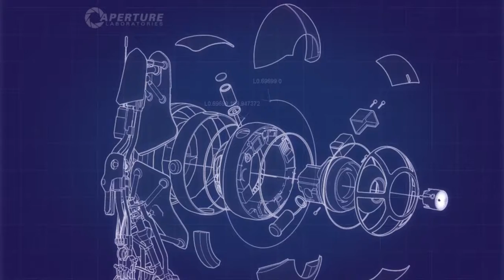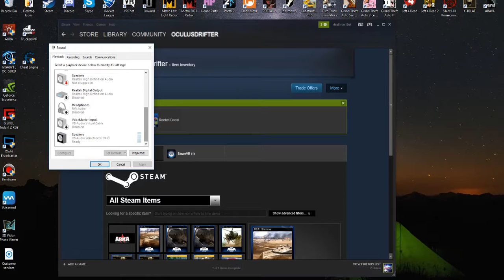Portal 2 Co-op Fun pt2